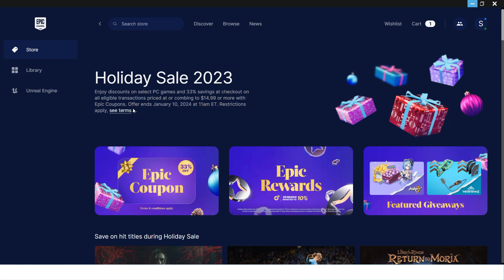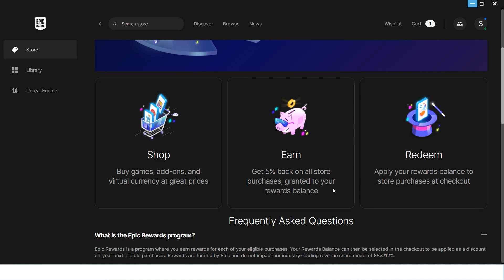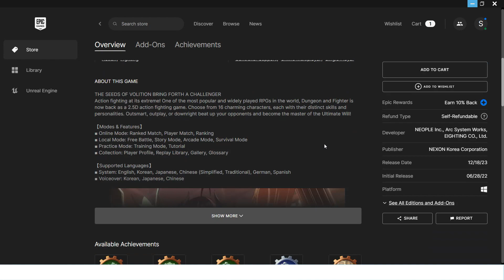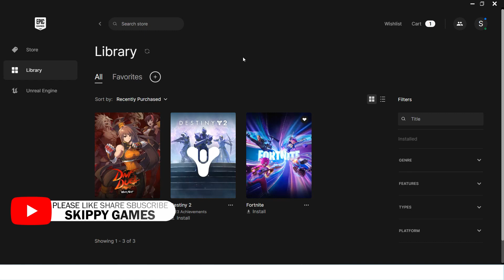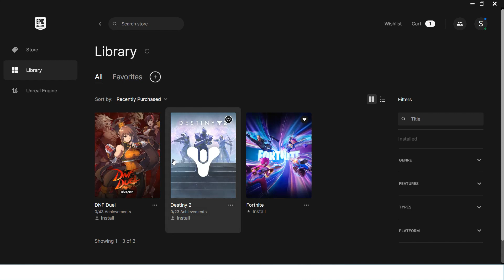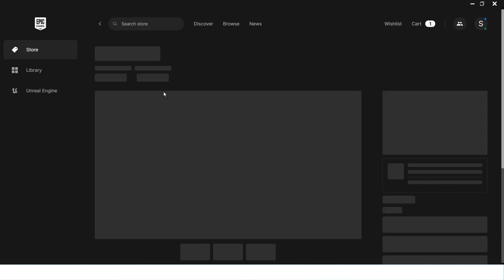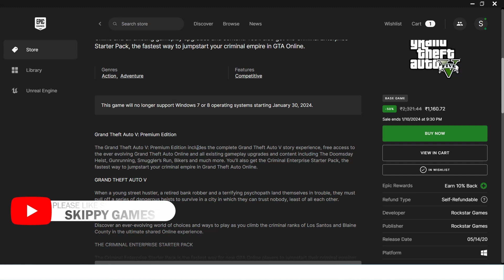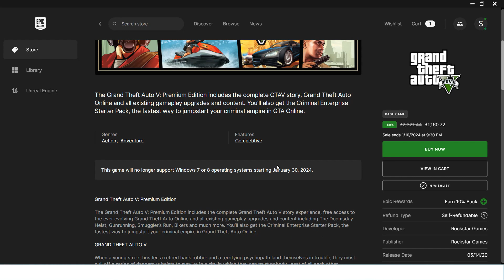How to get GTA 5 Online only 700 INR.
In this video, we're going to show you how to get GTA 5 online for only 700 INR. This is the best way to play the game and you'll never have to worry about lag or connection issues again.

If you're looking for a fun and exciting way to spend your weekend, then check out this GTA 5 online gaming guide! We'll show you how to get GTA 5 online for a low price and introduce you to some great online gamers who you can join in on the fun. This is the best way to experience the full power of GTA 5 in an online environment without any lag or problem!